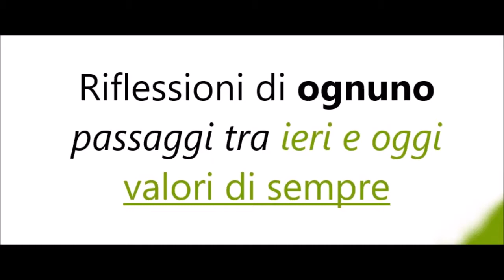La Bellezza: sguardi e movimenti urbani - le interviste ai protagonisti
le interviste ai protagonisti del nostro evento per il Festival dei Diritti 2017! Un viaggio sensoriale tra danza e fotografia, sul tema dei diritti